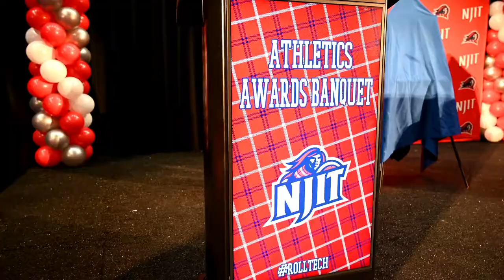2022 NJIT Athletics Banquet Video